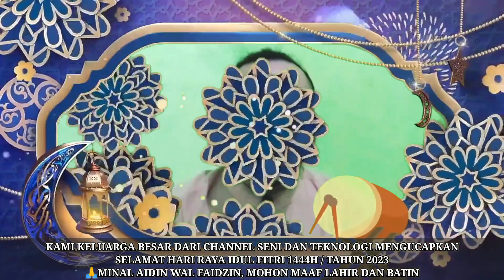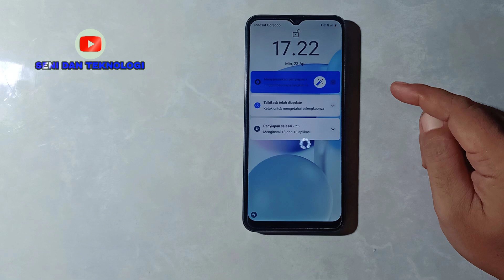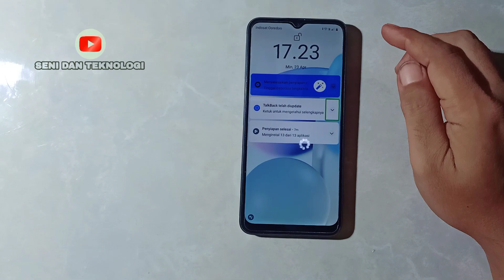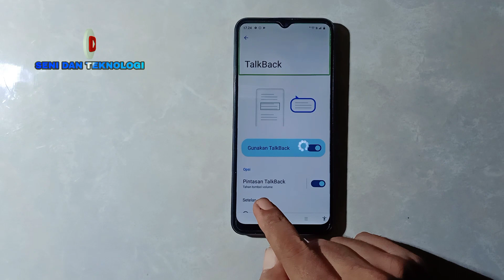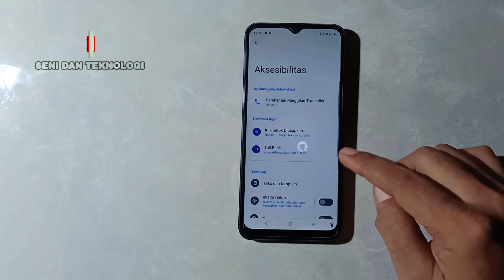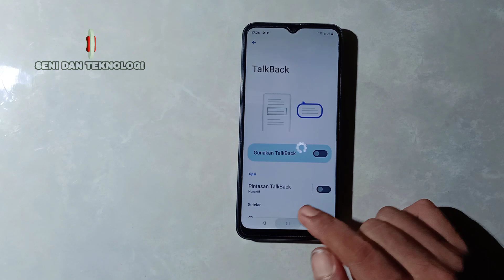CARA MENONAKTIFKAN TALKBACK REALME C33 || HOW TO DISABLE TALKBACK REALME C33